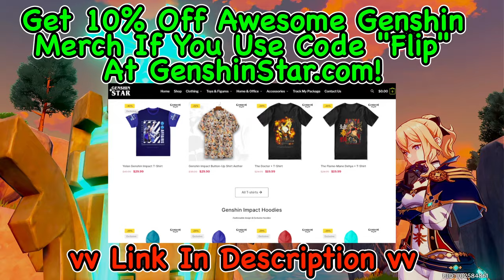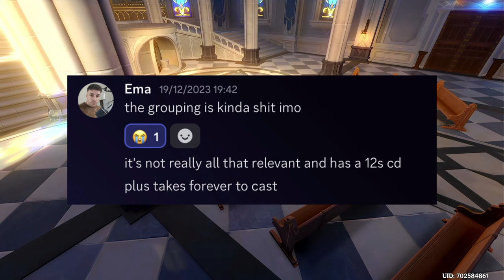The BETTER Anemo Healer Is...? | Jean Vs Xianyun In Depth Comparision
Using Code "Flip" At checkout